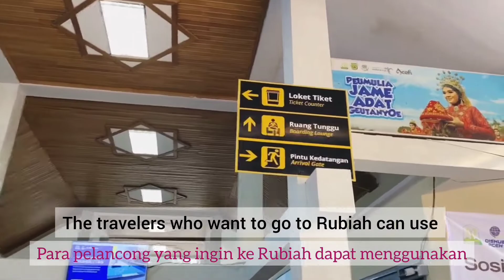CONTOH DESCRIPTIVE TEXT about Tourism Place (Subtitle English Indonesia)